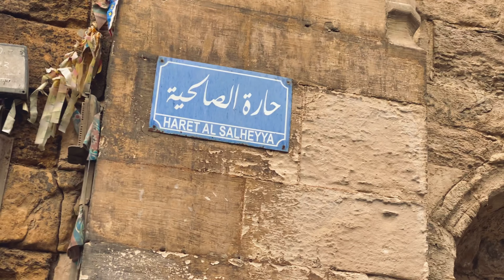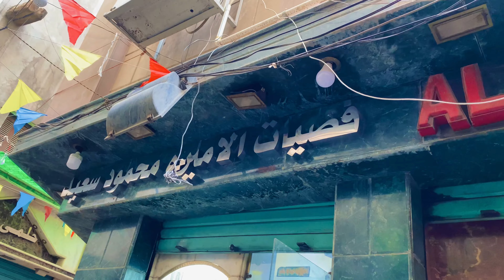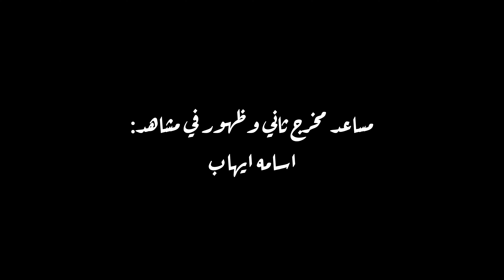"Haret El-Salehia" Short Film.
Short Film about Haret El-Salehia, facusing mainly on precious stones and how ElGammalia is the only real place from selling these stones.
A college project.